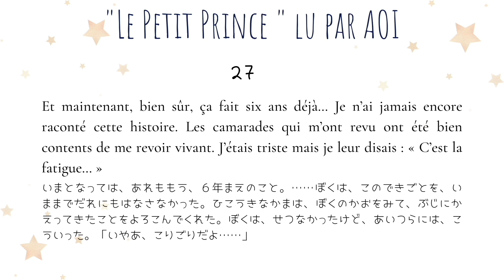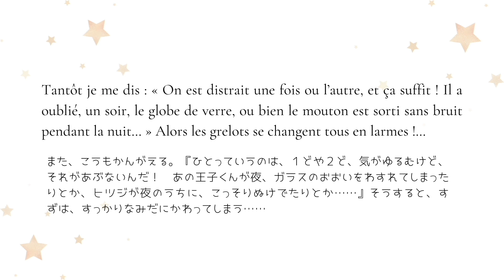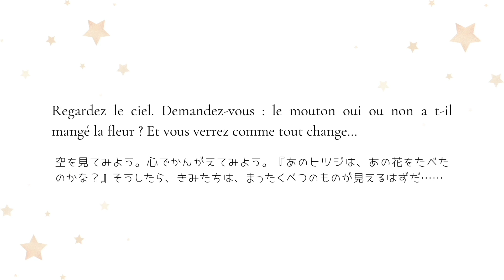Le Petit Prince「星の王子さま」の読み聞かせ【27章】フランス語音読練習 日本語訳付き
フランス語で Le Petit Prince「星の王子さま」をこころを込めて音読しました。

フランス語学習に！聞き流しでも！音読練習にも！最適です。

星の王子さま［２７章］
王子さまと別れて６年が経ちました。
パイロットは、王子さまのことを思い出しながら、いまでも寂しさを感じているようです。それでも、パイロットのこころをぱっと明るくするのは、星空をながめるときです。時には泣いたり、笑ったりする星空です！

⚪︎○物語のおわりに○⚪︎
さいごに現れるページには、最後の挿絵が一枚あります。「王子さまのいない砂漠と星がひとつ」が描かれています。

２６章でみた、王子さまのラストシーンには王子さまが描かれていましたね。

⚪︎○こころの中で王子さまに出会えますように○⚪︎

「星の王子さま」本編はこれでおわり。
さいごに、パイロットから読者への語りで、この物語は締めくくられます。

（エピローグへつづく）

【１〜９章のストーリー】
王子さまがパイロットと出会い、自分の星の話をしながら、８章ではバラが登場しつつ、９章でようやく自分の星を旅立ちます！

【１０〜１６章のストーリー】
１０章からは、王子さまがいろいろな惑星を旅しながら、ようやく地球に到着します。
王様、大物気取りのおとこ、酒浸りのおとこ、ビジネスマン、点灯人、地理学者などの星をめぐり、７番目の星「地球」へ行くことを決心します。

【１７〜２３章のストーリー】
１７章で地球にたどり着いた王子様は、ヘビ、5000本のバラ、キツネなどと出会います。キツネの名言「たいせつなものは目に見えない」「飼い慣らすとは？」「真のゆたかさとはなにか？」
地球での色々な出会いで、学び、成長した王子が、砂漠に戻り、
冒頭の不時着の飛行機乗りとのシーンに戻ります。

【おはなしの予告】
パイロットである語り手とのラストシーンです。
王子はさいご、どこに帰るのでしょうか。

⭐️💗「星の王子さま」でフランス語を学ぶメリット５つとおすすめ教材８冊のご紹介！💗⭐️
中級レベルなりたてに、おすすめの理由

⭐️💗星の王子さま日本語翻訳いちばんいいのはどれ？８冊を比較💗⭐️